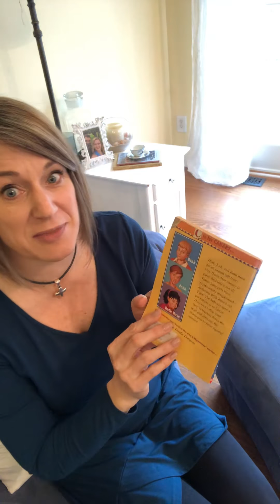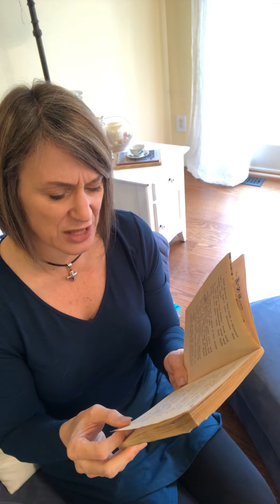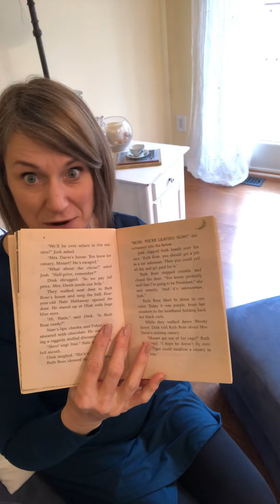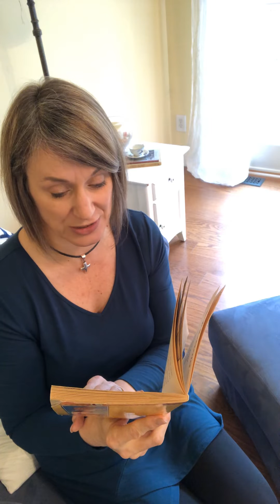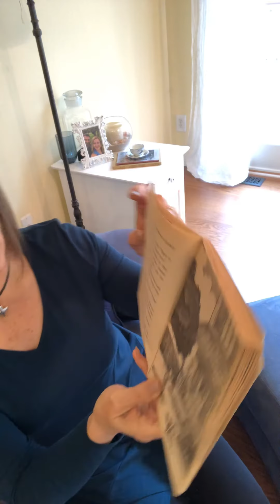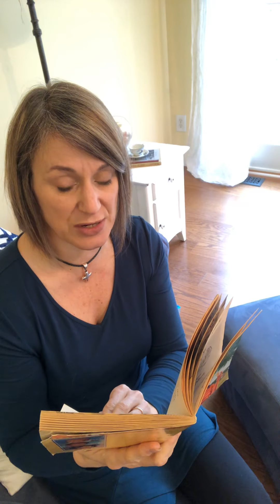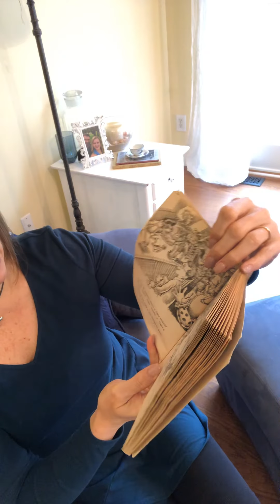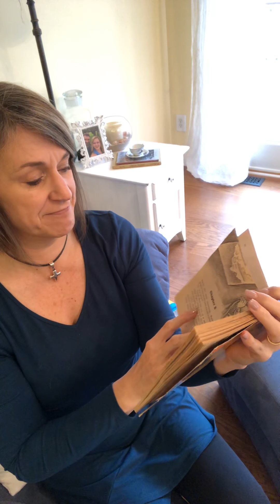Merrilees- Canary Caper chapter 1